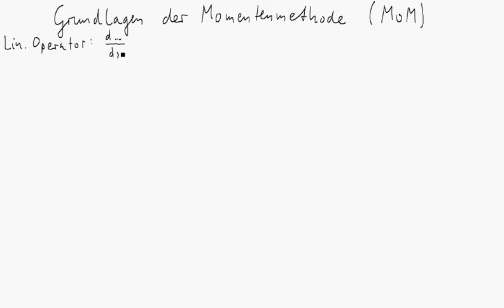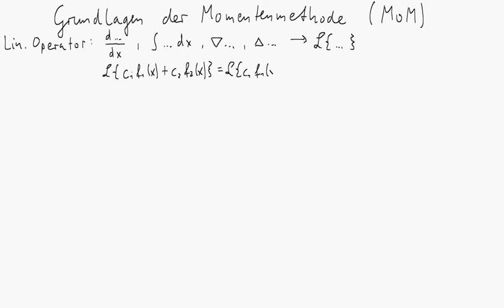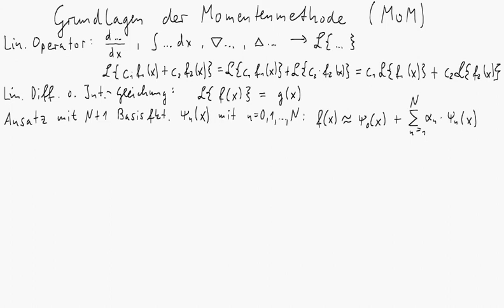Grundlagen der Momentenmethode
Im Video wird das grundlegende Lösungsschema einer Differential- oder Integralgleichung mit der Momentenmethode besprochen. Dabei wird zunächst auf den Begriff des linearen Operators eingegangen. Anschließend wird die gesuchte Funktion in eine Summe von Basisfunktionen entwickelt und deren Entwicklungskoeffizienten bestimmt.